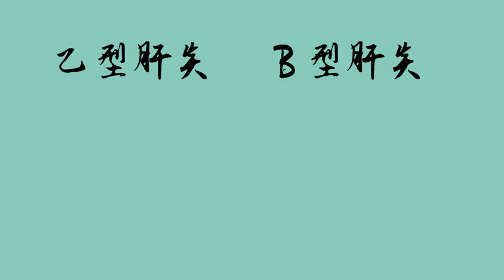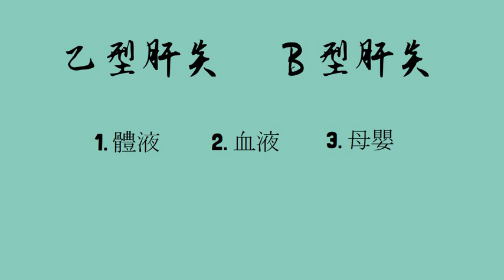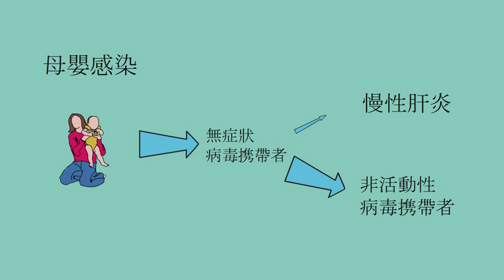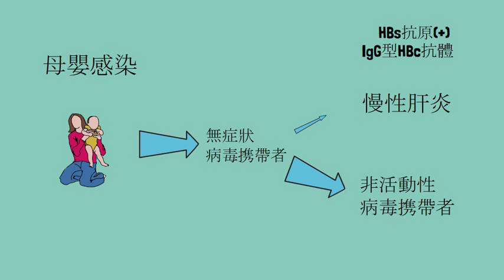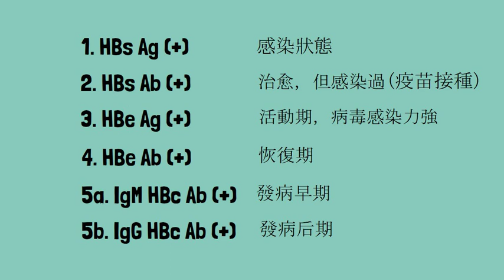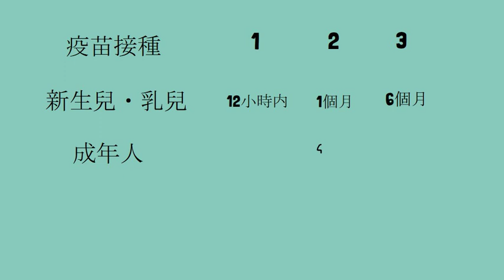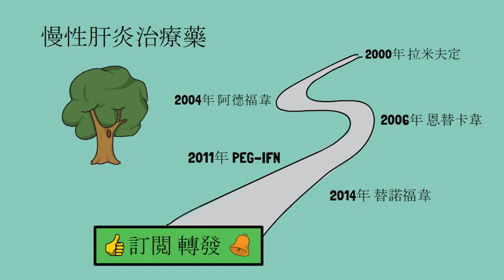70%以上的乙型肝炎是自愈，感染多是一過性的--More than 70% patients of hepatitis B cured naturally by themselves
目前已知的肝炎病毒有五種類型，A，B， C， D， E。 也被稱爲甲，乙，丙，丁，戊。乙型肝炎的傳播途徑只要有三種：體液，血液以及垂直母嬰傳播途徑。感染了乙型肝炎也不一定發病，大多數感染者是一過性的，只有20-30%的感染者會出現不同程度的肝炎。其中多數治愈轉爲非活動性的病毒帶毒者。只有少部分會進展為慢性肝炎等。母嬰腿勁感染的乳幼兒更有可能成爲慢性肝炎。避免各種體液以及血液途徑感染是預防的一個方面，疫苗接種也是預防肝炎的有效措施。目前對於慢性肝炎的治療藥物，臨床上已有數種抗病毒藥物用於治療使用。如口服抗病毒藥，拉米夫定。還有阿德福韋，恩替卡韋，聚乙醇干擾素，替諾福韋。